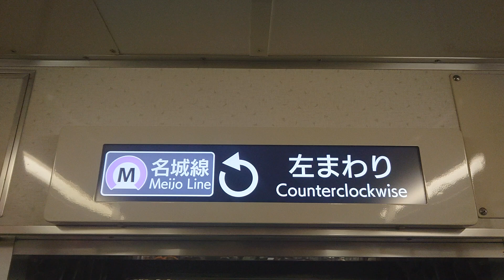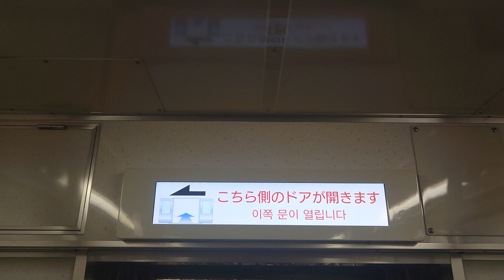名古屋市交通局名古屋市営地下鉄名城線２０００形パッとビジョンＬＣＤ日本車輌製造三菱製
動画投稿フルハイビジョン原則として撮影機材ＳＯＮＹＸＰＲｌＡスマホですみなさまお知らせがありますＳＯＮＹＸＰＲｌＡスマホですみなさまお知らせがあります名城線ファンの人は１億チャンネル登録よろしくお願いいたします僕のファンの人は１億再生回数よろしくお願いいたしますぜひ見てくださいお願いいたします